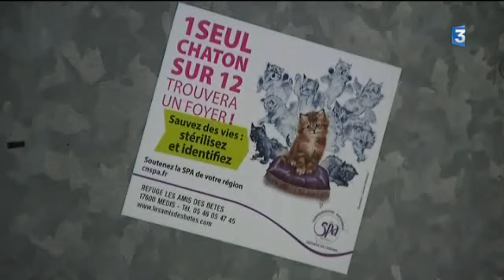Campagne de stérilisation des chats à Royan (17)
Reportage d'Olivier Riou, Patrick Mesner et Alexandre Liégard